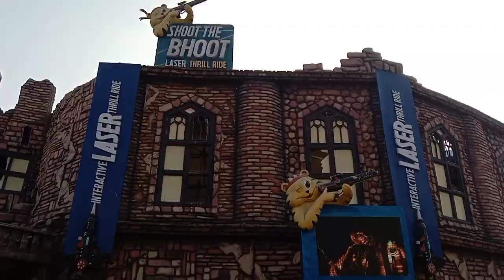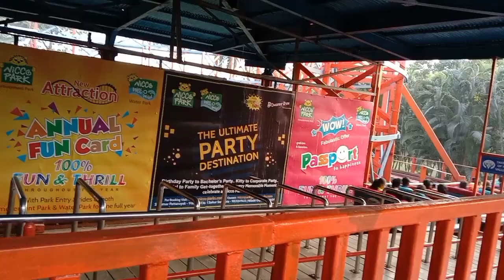nicco park//kolkata//so many super rides are there 🤗